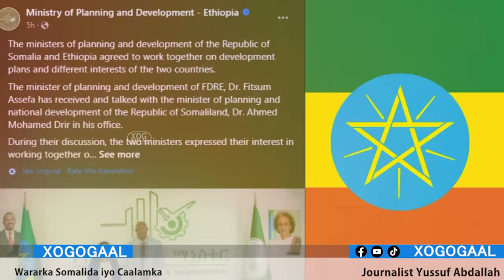Xog Itoobiya oo Aqoon satay Somalilnd Iyo Fashilka Dedaalkii Somaliya? Damaca Xashi iyo Ciro? Xogaha